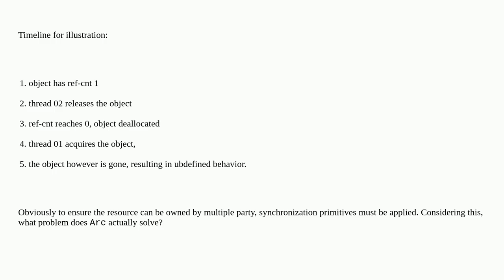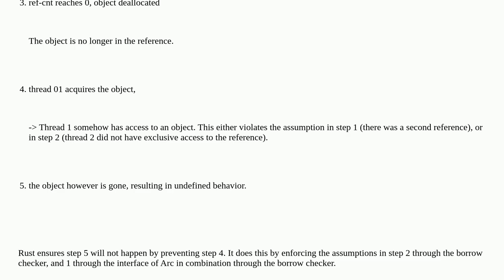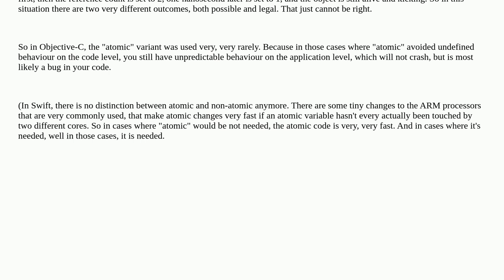Softwareengineering: What problem does Rust's "atomic reference count" actually solve?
What problem does Rust's "atomic reference count" actually solve?

A special thanks goes out to the awesome community

  rust reference-counting multithreading